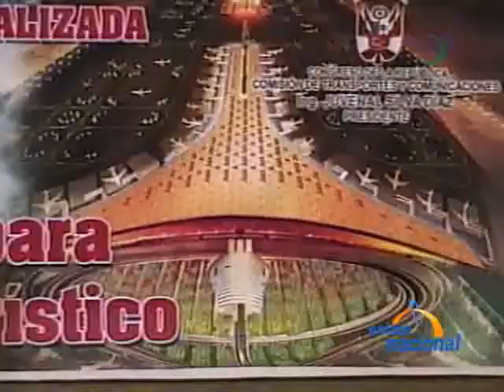EN 091109 Cusco Aeropuerto